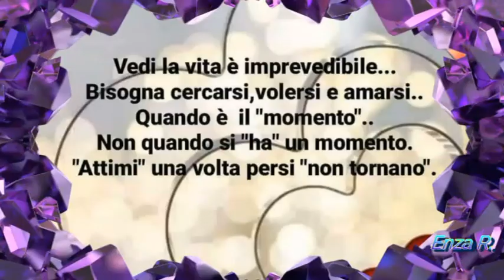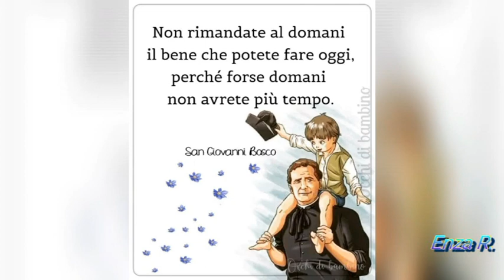BUONGIORNO Buon venerdì❤️❤️😍😍